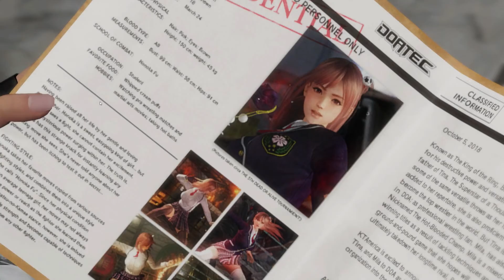DEAD OR ALIVE 6 劇情測試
STEAM免費遊玩版